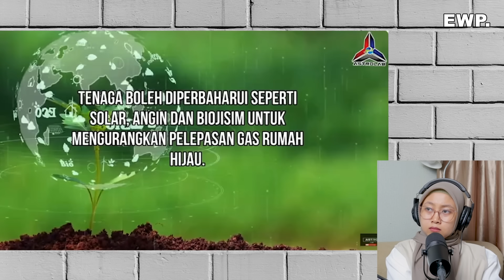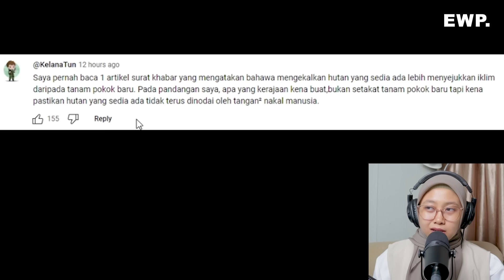INI BENERAN MALAYSIA❓❓ADA APA DENGAN MALAYSIA❓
Bentar lagi OTW 200 K nih, support selalu ya guys!!!